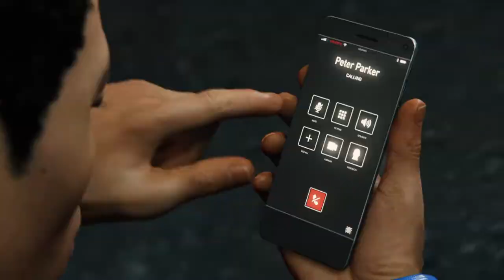Marvel's Spider-Man - Part 26 - The Exploding Bulldozer